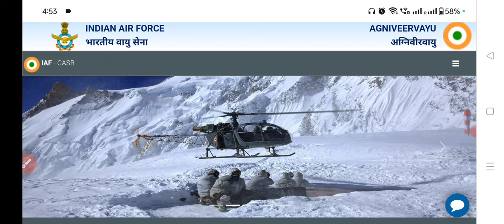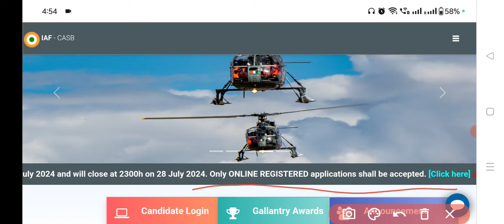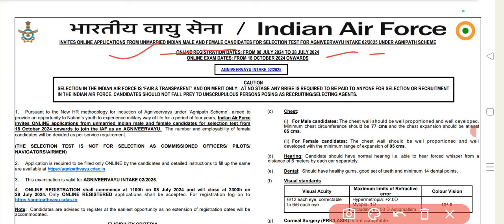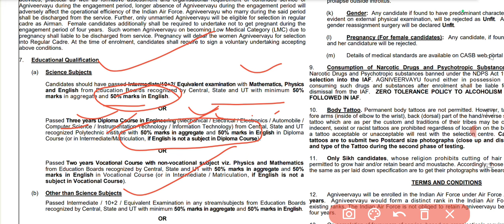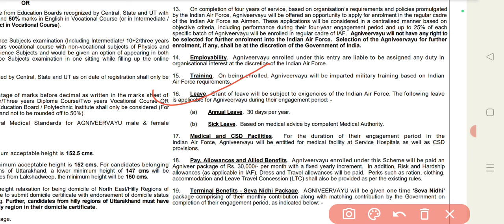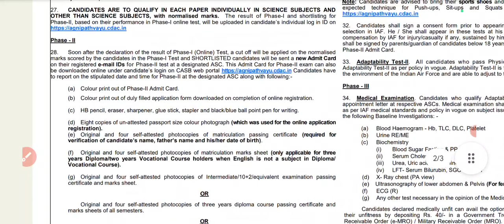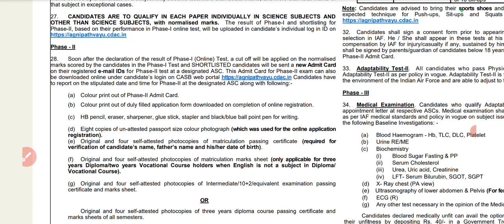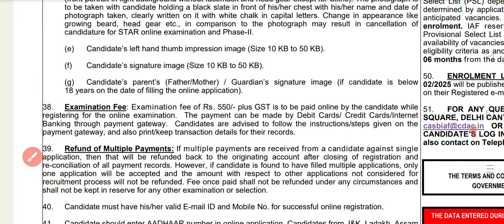Air force AgniVeer vayu 02/2025 | 12th pass recruitment| sarkari naukari | govt job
Friends video mein Air force agniveer vayu 02/2025 notification detail Di hai

12th pass recruitment
Government job in July 2024
Top government job July
July vacancy 2024
2024 July month vacancy
July 2024 jobs vacancy